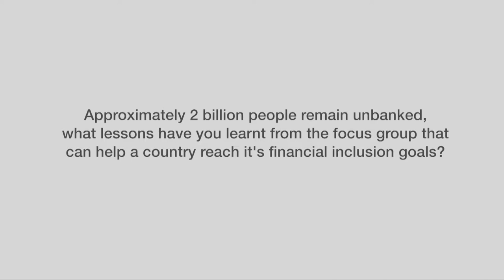DFS - Interview with Thomas Lammer, co-chair of interoperability Working Group